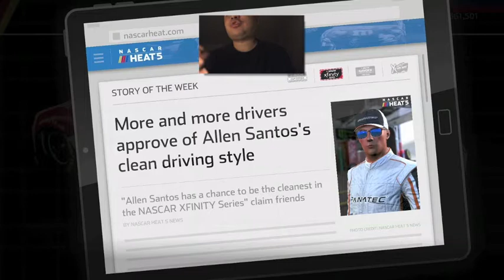Final NASCAR Season (Season 3) - NASCAR Heat 5 Gameplay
Since I earned a Cup championship in Season 2, I have decided to make Season 3 my final NASCAR season as I try to get that elusive Xfinity championship that was taken away from me by Austin Cindric.

N2SC4R
WhatiFRacing
RealRadman
WindVow8820

Photo Credits:  tonystewartgame.com (Tony Stewart All-American Racing Logo)